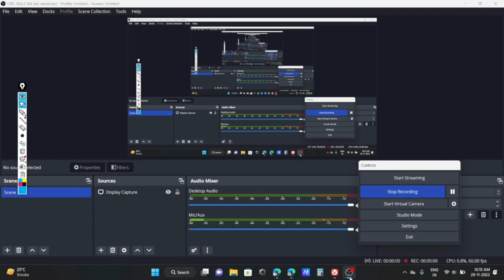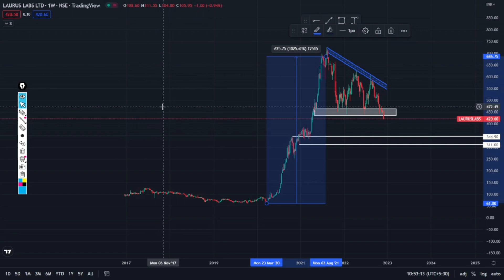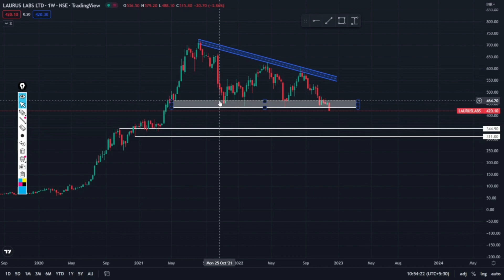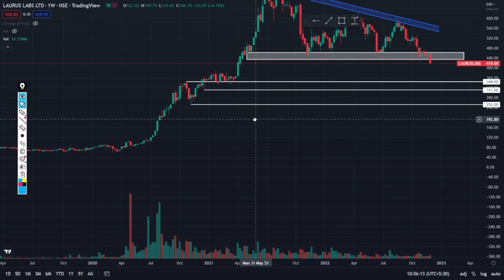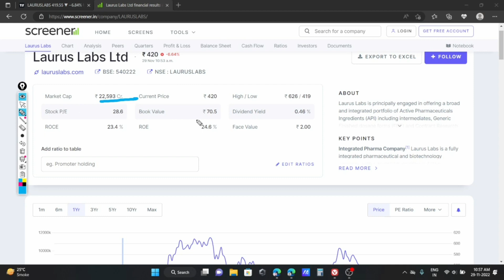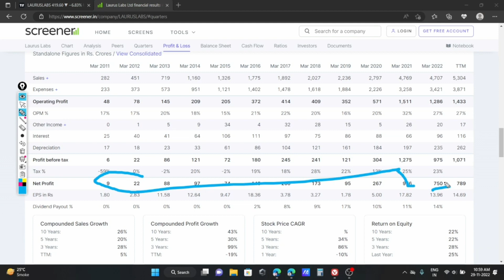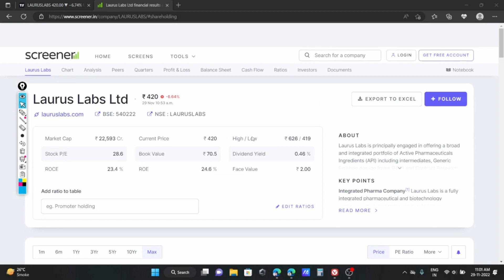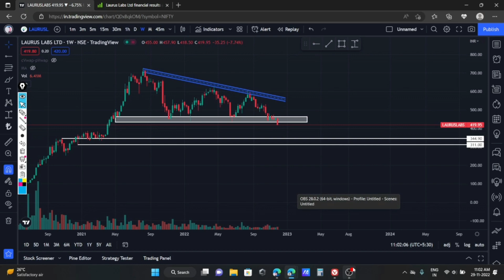LAURUS LAB FALLING TODAY BUY OR SELL ??